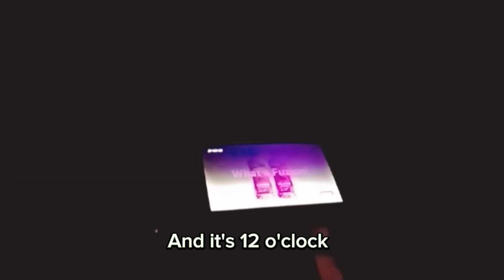how to make chiken rice|chiken wale chawal|vlogs|Lets talk|URDU with |ENGLISH SUBTITEL